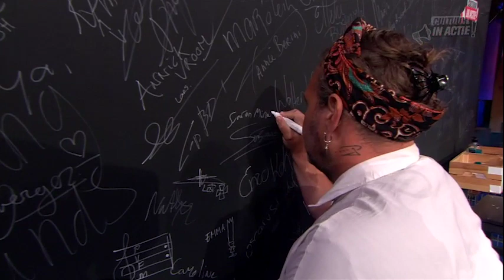Sjaron Minailo - Cultuur in Actie!